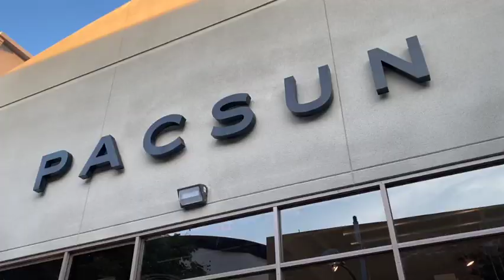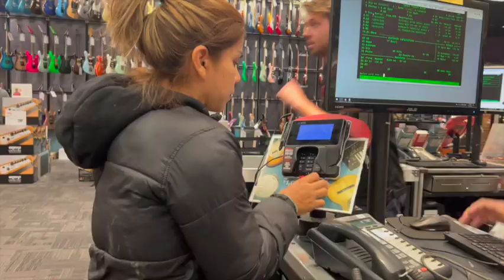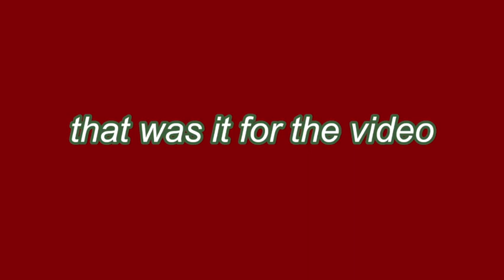More christmas shopping (vlogmas day 13)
Today we finally started our Christmas shopping haha all late too.